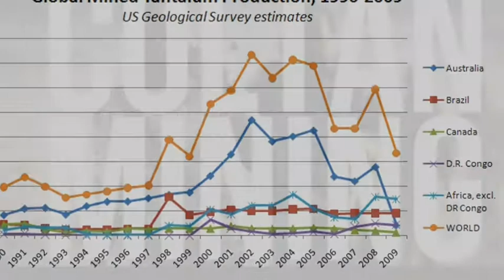Coby T Human Impact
This is a documentary about how humans impact gorillas and cellphone